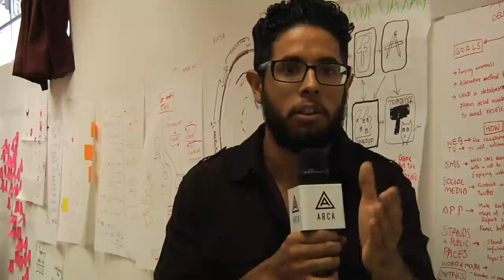AMBULANTE 2014: XO DOX, Laboratorio creativo de documentales en GDL